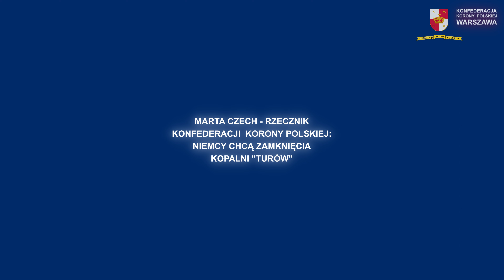Marta Czech - Konfederacja Korony Polskiej: Niemcy chcą zamknięcia kopalni "Turów". Korona Warszawa.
Konferencja prasowa Marty Czech - rzeczniczki Konfederacji Korony Polskiej - Sejm, Warszawa, 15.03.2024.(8 minut)
Niemcy chcą zamknięcia kopalni "Turów" - działania temu podobne są po to, aby wepchnąć nasz kraj w szaleństwo zielonego ładu i biedę.
Konfederacja Korony Polskiej Warszawa - Korona Warszawa - @konfederacjakoronypolskiejwars